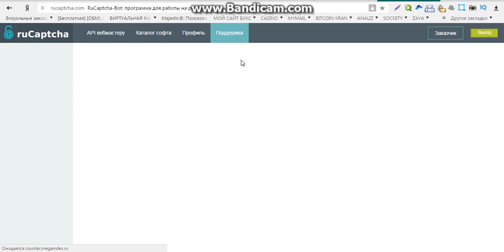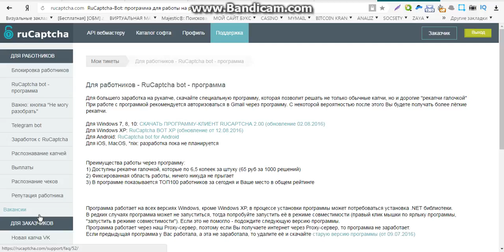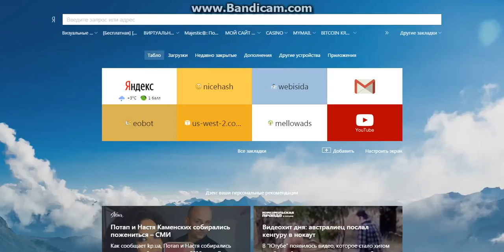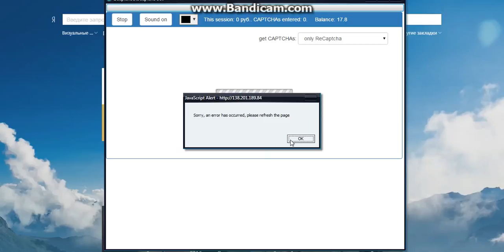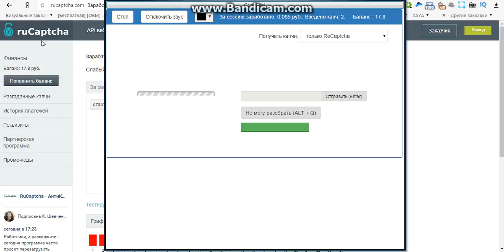заработок реальных денег без вложений